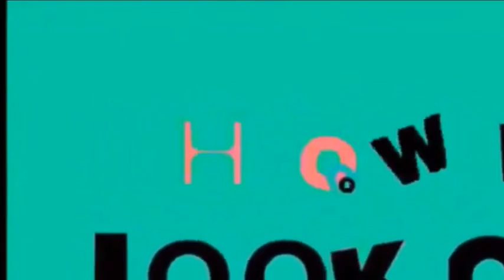JOSHUA GARCIA PINAG KAGULUHAN SA BAHRAIN ACTOR NAG PASALAMAT SAN NGA BA ANG NEXT ASK NG NETIZENS